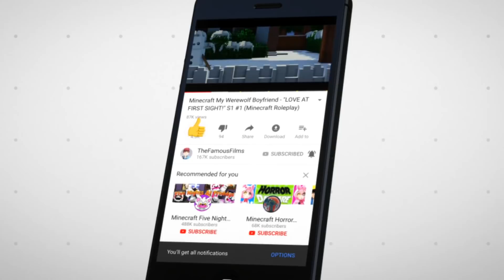Minecraft SCP: Lockdown - "SCP 191 CYBORG GIRL!" #5 (Minecraft Roleplay)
TO VISIT THE FREDDY LAND THEME PARK!